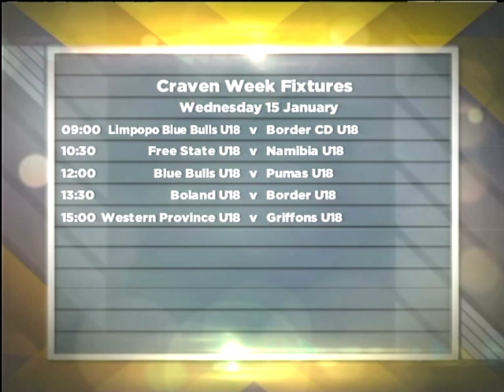Craven Rugby Week Review with Brandon Yates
U18 Craven Week is underway at Paul Roos High School from 13-17 July. Student Sports Reporter, Brandon Yates will provide daily updates on results and fixtures .